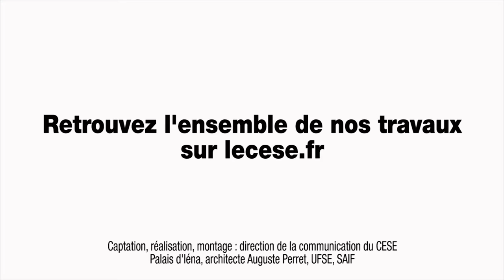3 Questions à Etienne CANIARD (Mutalité) - traitements médicamenteux innovants - cese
3 Questions à M. Etienne CANIARD, Président de la Mutalité et membre du CESE, auditionné par la Section des affaires sociales et de la santé du CESE dans le cadre de la saisine : "Prix et accès aux traitements médicamenteux innovants".